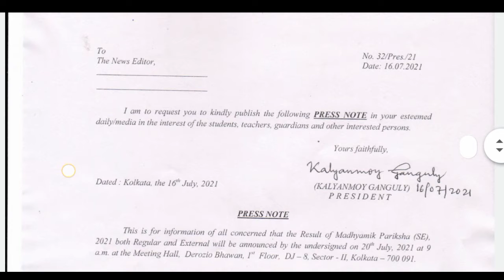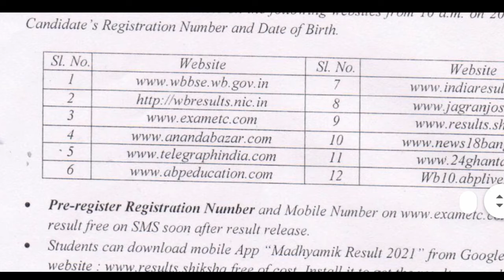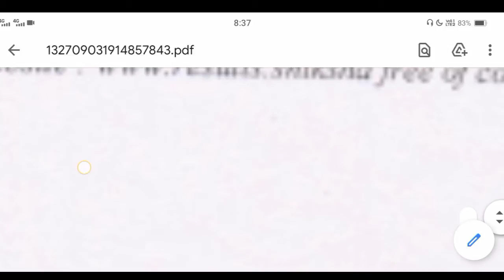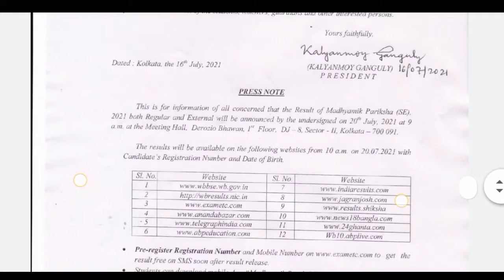How to check madhyamik result 2021। how to check madhyamik result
2021 today madhyamik result
madhyamik result
West Bengal board of secondary education result
wbbse result 2021
w b b s e result 2021 today